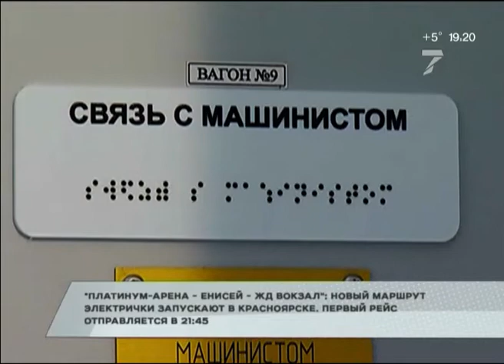Отмена бумажных СНИЛС, перекрытый на полгода участок и другие новости этой среды